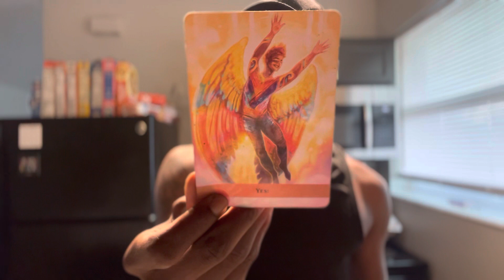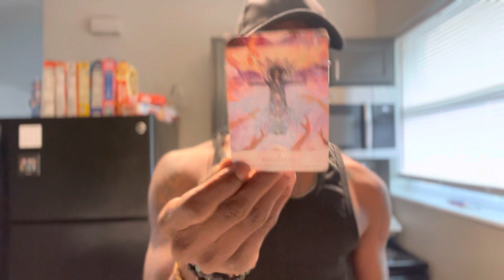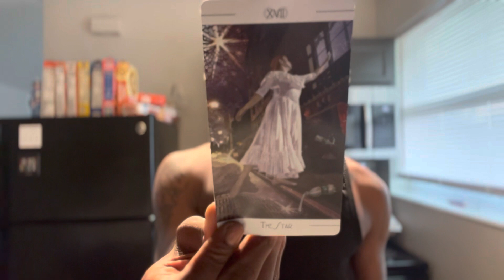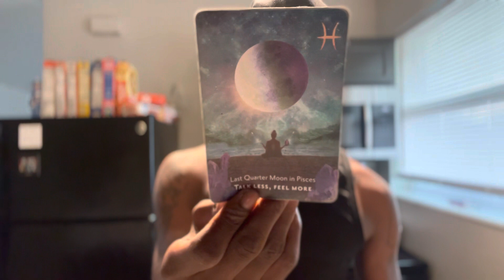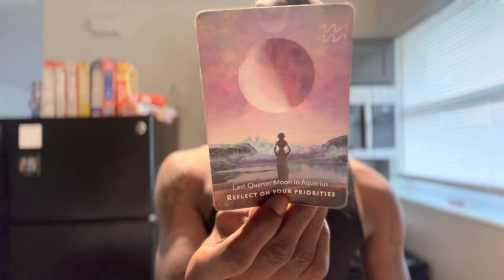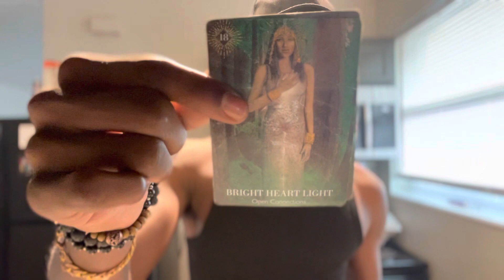SCORPIO ♏️ YOU HAVE ONE OF THE BEST MOMENTS OF YOUR LIFE AHEAD OF YOU , A NEW BEGINNINGS